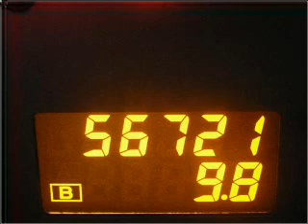2007 Nissan Murano - Daphne AL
Year: 2007
Make: Nissan
Model: Murano
Engine: 3.5 liter 6 cylinder 24 valve
Transmission: Automatic CVT
Exterior: Platinum Pearl Metallic
Miles: 56711
Chris Myers
27161 Hwy. 98
Daphne, AL 36526